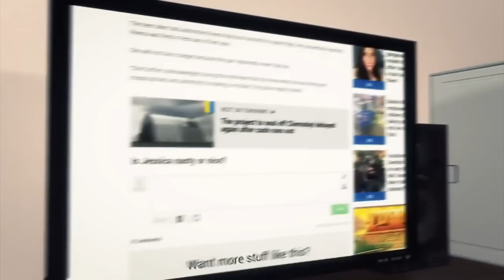Terrifying video shows 9-storey building in China suddenly collapse due to landslide - TomoNews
GUIYANG, CHINA —  A nine-story apartment complex suddenly collapsed in the Chinese city of Guiyang around 11:30 a.m. Wednesday. The building is believed to have collapsed because of a landslide caused by heavy rainfall.

City government officials said 98 residents and people who live nearby have been evacuated. But rescuers are still trying to find 16 people who may be trapped in the rubble. They have traced the cellphone signals of 15 missing people to the site, while the fate of the 16th individual remains unknown. According to local news agencies, as many as 21 people may be missing.

Landslides occur on mountain slopes when the land becomes unstable after an earthquake or heavy rainfall and are a common occurrence in southern China.